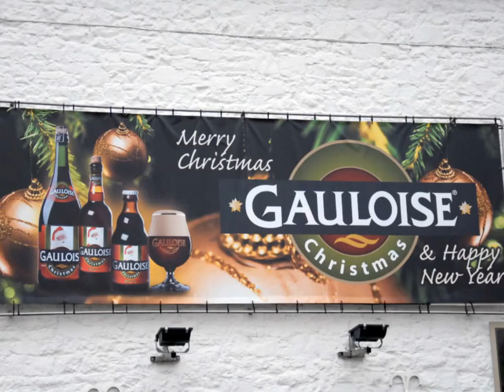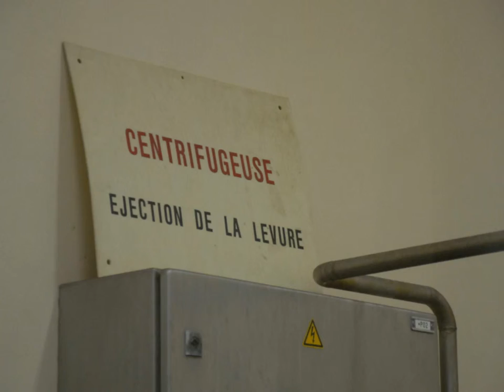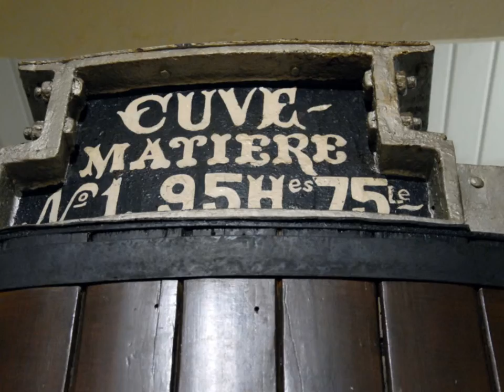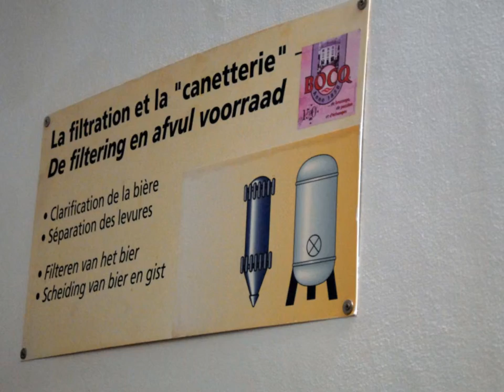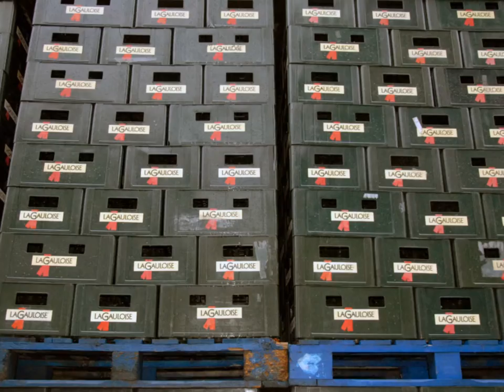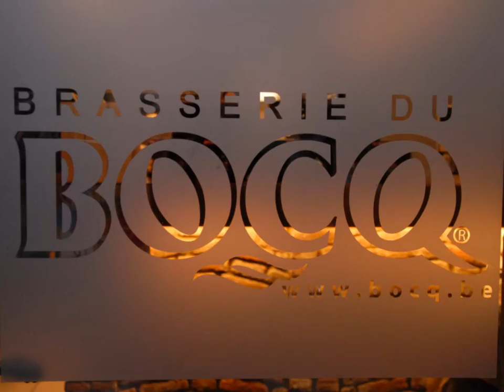Purnode - Brasserie du Bocq